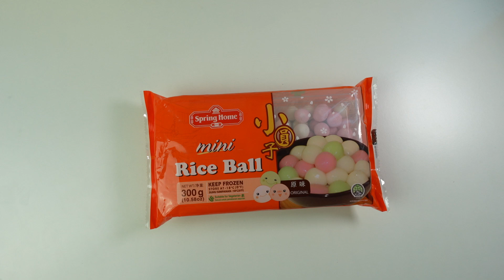Mini Rice Ball Tteokbokki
🌟 Celebrate Winter Solstice with a Creative Twist on Tteokbokki! 🌟

Warm up this Winter Solstice with our unique Mini Rice Ball Tteokbokki recipe! 🥘 This Korean-inspired dish features Spring Home Mini Rice Balls, adding a fun and delicious twist to the classic tteokbokki. It’s perfect for sharing with loved ones during the festive season!

Why Mini Rice Balls?
Our versatile Mini Rice Balls aren’t just for soups—they’re perfect for creative dishes like this flavorful, spicy tteokbokki. Try it and discover a whole new way to enjoy them!

🍴 Recipe Highlights:
👉 Ingredients:
Spring Home Mini Rice Balls, Korean fish cakes, and a rich, homemade tteokbokki sauce.
👉 Simple Steps: Boil, simmer, and enjoy a dish bursting with sweet, savory, and spicy flavors.
👉 Perfect for Winter: Cozy comfort food to warm your heart and soul.

🌼 Ingredients:
Spring Home Mini Rice Balls
150g Korean fish cakes, cut into bite-sized pieces
60g spring onion, thinly sliced
Topokki Sauce (mix in a bowl):

3 Tbsp gochujang (Korean chili paste)
1 ½ Tbsp sugar
1 Tbsp soy sauce
2 cups Korean soup stock (dried kelp and anchovy)
1 tsp minced garlic & chili flakes
Garnish:

1 tsp sesame seeds & sesame oil
1 stalk spring onion, finely chopped
🧑‍🍳 Cooking Instructions:
1️⃣ Boil Mini Rice Balls until they float, then scoop out.
2️⃣ Cook the tteokbokki sauce in a pan for 10-15 minutes.
3️⃣ Add Mini Rice Balls, fish cakes, and spring onion. Simmer for 10-15 minutes, stirring occasionally.
4️⃣ Boil an additional 3-5 minutes until fully cooked. Simmer 2-4 minutes more to thicken the sauce.
5️⃣ Garnish with sesame seeds and spring onion. Serve warm!

🍽 Pro Tip: Add cheese or boiled eggs for extra indulgence!

Share your Winter Solstice celebrations with us by tagging SpringHomeRiceBall! 🌕